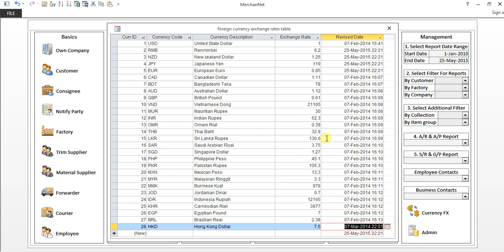modify exchange rate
modify exchange rate feature - ibuyer.hk merchandising software, apparel & garment software, textile software, ERP, MRP, WMS - video tutorial.